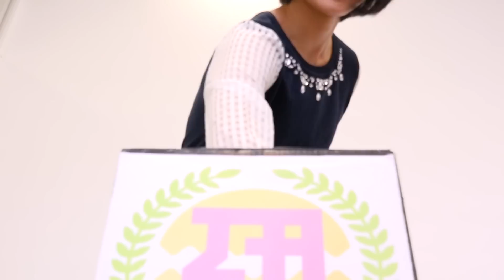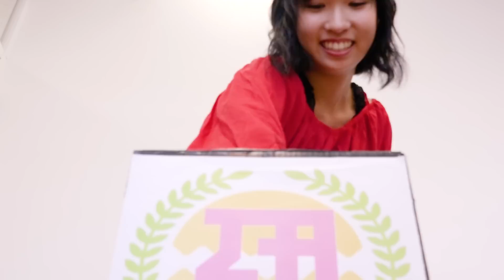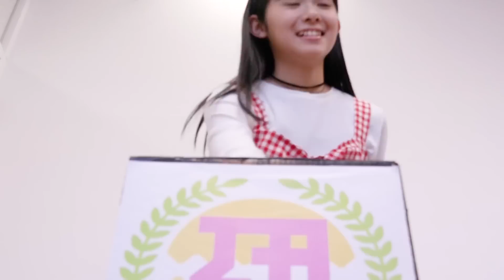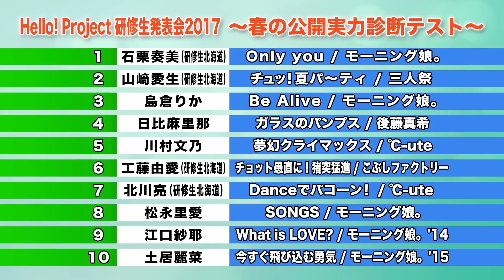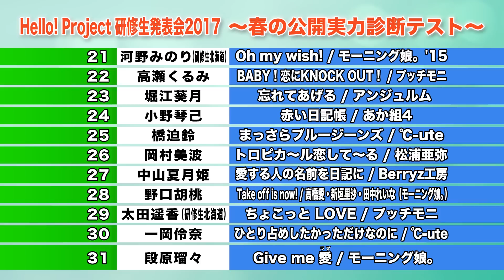Hello! Project 研修生発表会2017 ～春の公開実力診断テスト～ テスト順決定 大抽選会！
2017年5月5日（金・祝）に中野サンプラザにて行われる「Hello! Project 研修生発表会2017 ～春の公開実力診断テスト～」
その受験者31名の発表順を決める抽選を行いました。